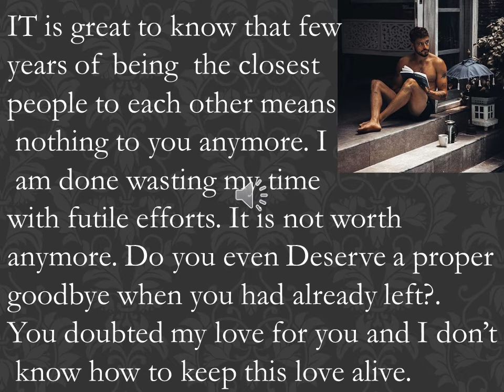I AM DONE PRETENDING WE ARE STILL IN LOVE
YOU DOUBTED HIS LOVE and he doesn't know how to keep that love alive.BEST IS NEXT DON’T GIVE UP BABY.YOUR SOLUTION IS AROUND THE CORNER.GOD IS GOOD